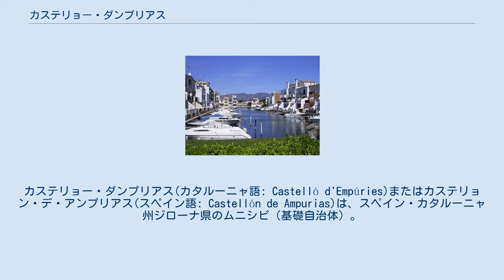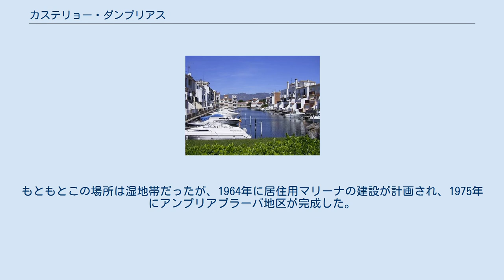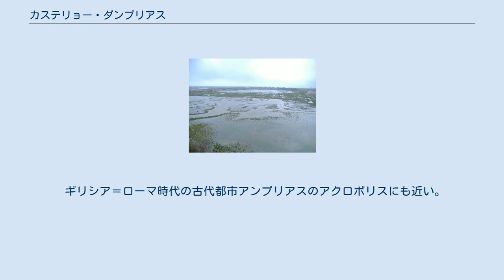カステリョー・ダンプリアス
カステリョー・ダンプリアス(カタルーニャ語: Castelló d'Empúries)またはカステリョン・デ・アンプリアス(スペイン語: Castellón de Ampurias)は、スペイン・カタルーニャ州ジローナ県のムニシピ（基礎自治体）。
公式名はカタルーニャ語名のCastelló d'Empúries。
クマルカ（郡）としてはアルト・アンプルダーの構成自治体のひとつである。
フィゲーラスの9km東に位置する。
自治体内にはヨーロッパ最大級の別荘併設型ヨットハーバー（マリーナ）で知られるアンプリアブラーバ地区がある。
 サンタ・マリーア教会 アンプリアス郡の政庁所在地だったアンプリアスがあまりにも簡単に海賊の略奪を受けたため、1079年にはカステリョー・ダンプリアスがアンプリアス郡の政庁所在地となった。
1325年から1341年には町の拡大が行われ、1385年にはアラゴン＝カタルーニャ連合王国に組み込まれた。
 半島戦争中の1809年には、ナポレオン率いるフランス軍の第113戦列歩兵連隊がここで戦った。
 1970年代にはコスタ・ブラバの海岸にアンプリアブラーバの人工都市ができたため、カステリョー・ダンプリアスの旧市街はやや縮小している。
 面積は42.3km2であり、市庁舎がある旧市街の標高は17mである。
地中海のロザス湾から約4km内陸にある旧市街のカステリョー・ダンプリアス地区、ロザス湾に面しているアンプリアブラーバ地区と、2つの人口中心地を有している。
近隣の町には、フィゲーラス、ロザス、パララーダ、フルティアーなどがある。
 自治体域にはアンプルダー湿地自然公園がある。
アンプルダー湿地はロザス湾の一部であり、エブロ・デルタ同様にマラリア性湿地だった。
4,800ヘクタールの面積を持ち、カタルーニャ州で2番目に大きな湿地である。
アンプルダー湿地はフルビアー川とムガ川に挟まれている。
1983年に自然公園に指定された。
中世の市街地はムガ川に三方を囲まれており、北東方向にはカステリョー池が存在した。
やがてカステリョー池は干拓されて農地となり、ムガ川の最下流部は最短距離で地中海に注ぐこととなった。
 2000年時点では3,039人が旧市街のカステリョー・ダンプリアス地区に、3,227人が海岸部のアンプリアブラーバ地区に住んでいた。
2000年時点では両地区の人口差はわずかだったが、カステリョー・ダンプリアス地区の人口増加が緩やかなのに対して、アンプリアブラーバ地区の人口増加は急激であり、両地区の人口差は拡大した。
2009年の自治体人口は12,111人であり、8,001人がアンプリアブラーバ地区、3,971人がカステリョー・ダンプリアス地区に住んでいる。
139人は散居形態にある。
 アンプリアブラーバ地区のマリーナ 水路が張り巡らされたアンプリアブラーバ地区 カステリョー・ダンプリアスの自治体内には、ロザス湾に面してアンプリアブラーバ地区がある。
アンプリアブラーバ地区はヨーロッパ最大級の別荘併設型ヨットハーバー（マリーナ）である。
もともとこの場所は湿地帯だったが、1964年に居住用マリーナの建設が計画され、1975年にアンプリアブラーバ地区が完成した。
航行用水路長は24kmにも達し、総水路長は40kmにも達する。
夏季には人口が約80,000人まで増加する。
建設にあたってはイタリアのヴェネツィアを理想とし、アメリカ合衆国のフロリダ州における同様の計画を模倣している。
 ギリシア＝ローマ時代の古代都市アンプリアスのアクロポリスにも近い。
街の北側にはアンプリアブラーバ飛行場があり、あらゆるレベルのスカイダイビングを提供している。
 スペインでは4年ごとに行われる地方選挙で自治体首長と自治体議会議員が選出される。
スペインまたは欧州連合加盟国の国籍を持つ18歳以上の自治体住民が選挙権を持つ。
自治体議会議員の定数は人口によって定められており、現在のカステリョー・ダンプリアスの場合は定数17である。